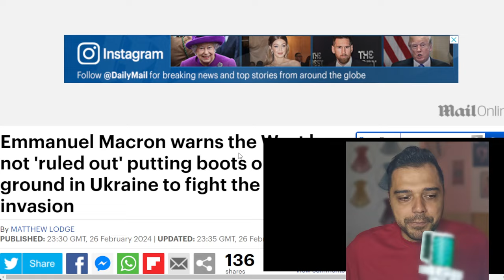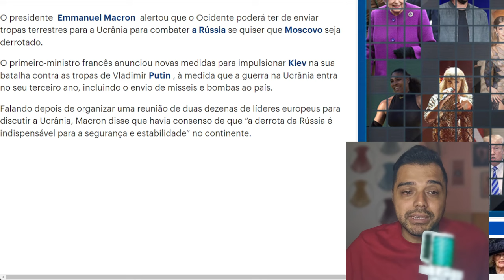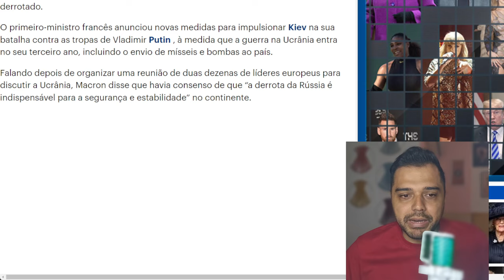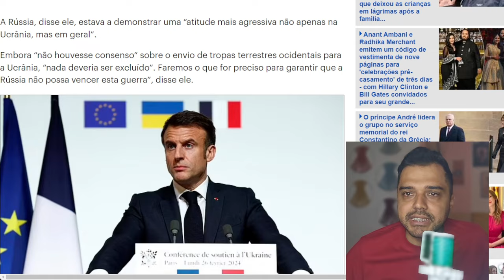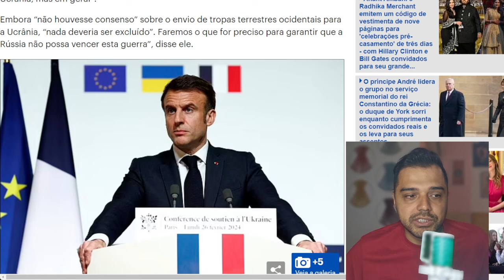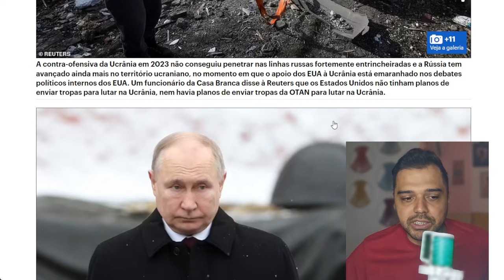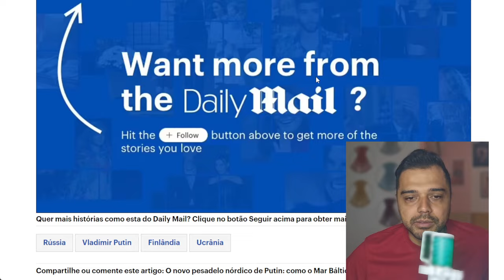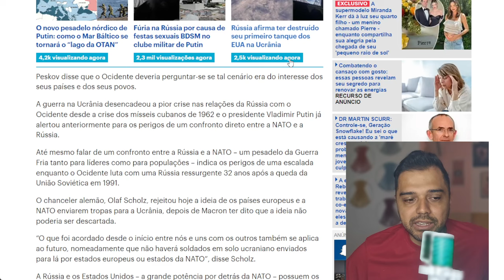Vai dar MERD@ ! OTAN quer enviar TROPAS para UCRÂNIA - Putin Ameaça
📱 Conecte-se Comigo 📱

📱 Conecte-se Comigo 📱

📝 Comente Abaixo 📝